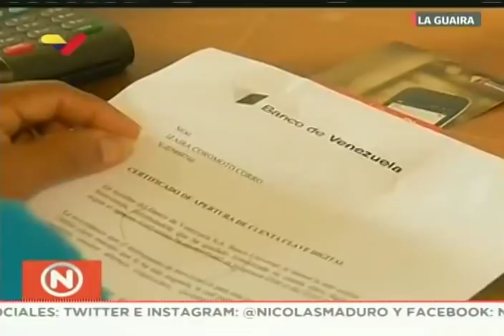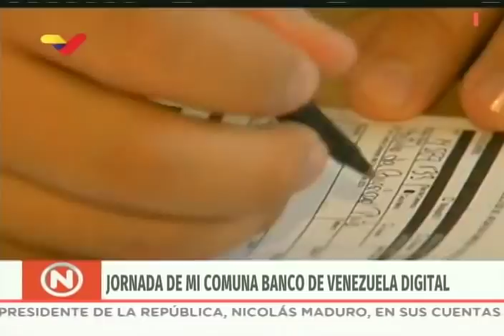Presidente Maduro celebra 10 años de nacionalización del Banco de Venezuela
3 de julio de 2019, evento completo desde la sede del banco en Caracas Venezuela, dirigido por el Presidente Nicolás Maduro y el presidente de la institución, José J. Morales.